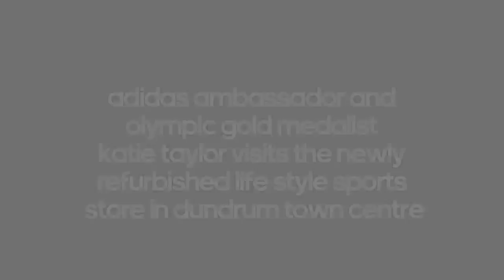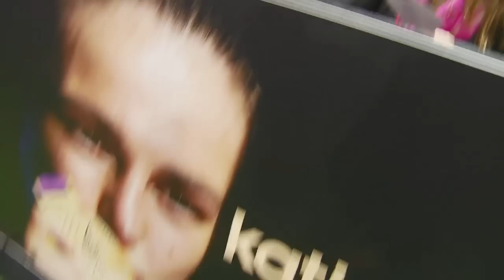I won't be pressurised into turning Pro - Katie Taylor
After bringing the nation to a standstill in her Olympic boxing final and triggering wild celebrations
with her gold win, Bray's pride and joy Katie Taylor says she will make her final decision about
staying amateur or turning professional in her own time.

Everyone from Mike Tyson to Oscar De La Hoya have urged the Wicklow woman to consider
going professional but the London 2012 medalist is indicating that her heart is in the amateur
ranks and wants to defend her title at the next games in 4 years.

No formal announcement has been made and as the chorus of promoters and ex pros
urging her to drop her amateur status grows, the adidas ambassador says she wants to take
her time on what would be a major career decision.

Having had thousands turn out to greet her on her return home Katie has been spending her
time since the games reactivating her training schedule and meeting fans including at
the newly refurbished Lifestyle Sports flagship store at Dundrum Town Centre in Dublin.